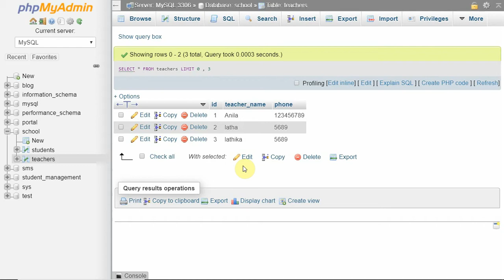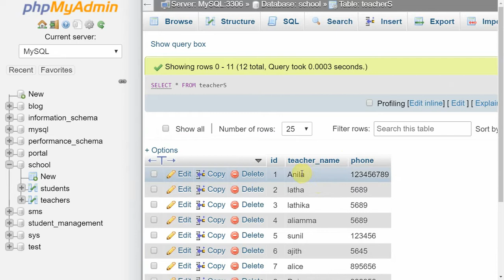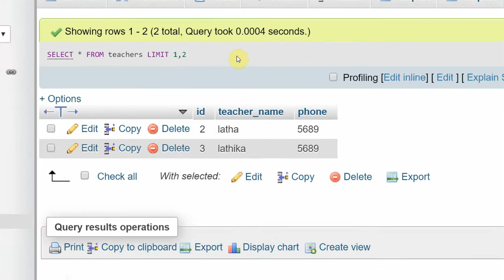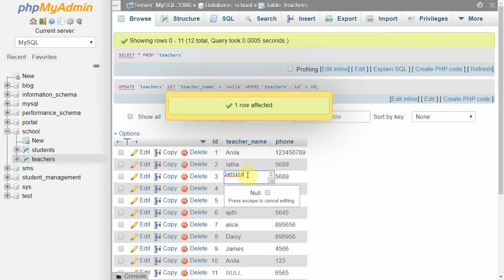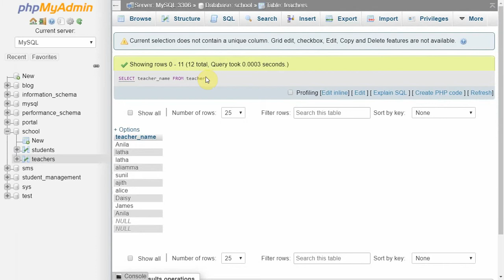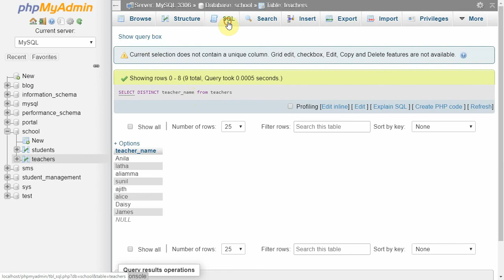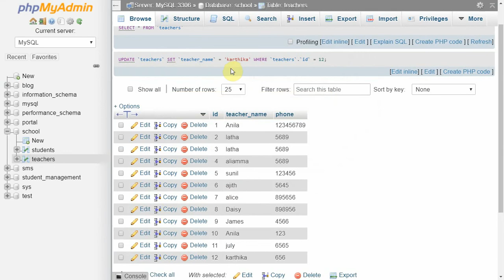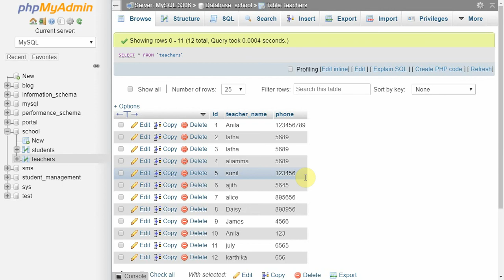PART 8 select distinct , count mysql malayalam tutorial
പ്രിയ സുഹ്യത്തെ വീഡിയോ കണ്ടതിനു നന്ദി.